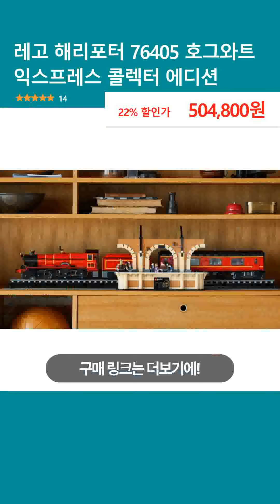레고 해리포터 76405 호그와트 익스프레스 콜렉터 에디션